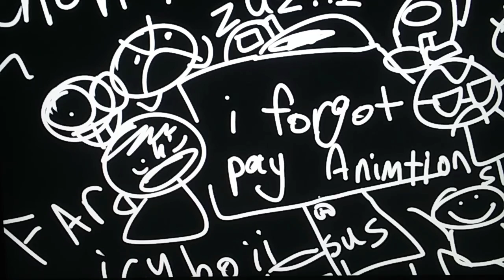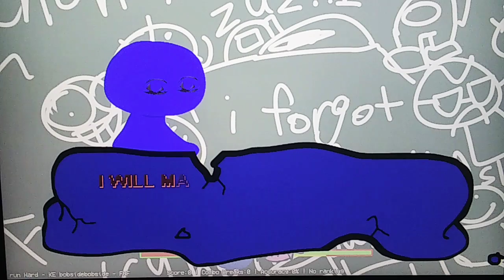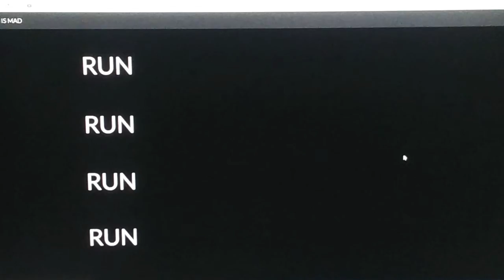Friday night Funkin mod B-side Bob [Hard Mode] (FULL WEEK)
I remember playing the Original bob mod and now we have a B-side with it I say this mod has more meams in here than I through I Love the songs thay have good beats to it but The background in the last song they made it more aggressive and Bob is yellow And he is mad his now a dark yellow and finally When he is really mad he is all blue but during the last song I have failed but I did make it to the website that kept saying run like I said in the other bob video I don't know if the run song is even possible to beat I mean it mite be but I just don't know but the Cutsences are yellow accept for the Cutsences for the last song But this mod was fun accept for the last song it was something to see But The songs did have a good beat to it I love listen to it This mod is Awesome but also has lots of weird stuff but anyways enjoy the video like the video comment on the video subscribe to my channel and hit that bell so you never miss a new video upload.

Here are the songs and Cutsences
00:00 Cutsence 1#
00:15 Sunshine
01:35 Cutsence 2#
02:04 Withered
03:47 Animation 1#
03:53 Cutsence 3#
04:29 Run
05:30 Website